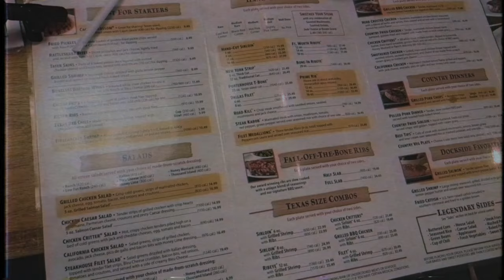Taking Homeless Man To Texas Roadhouse Restaurant!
in this video we take a homeless man to a Steakhouse to eat, we let him get anything he wants and Suprise him at the end!!